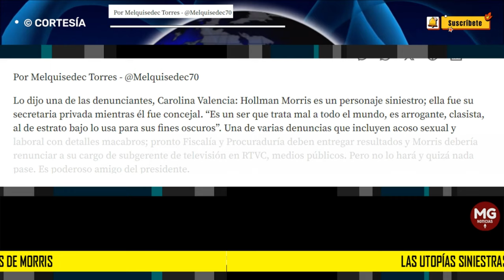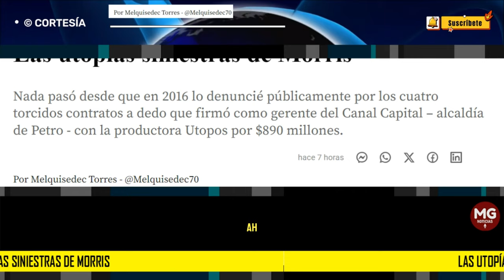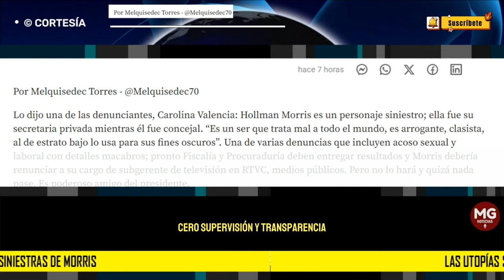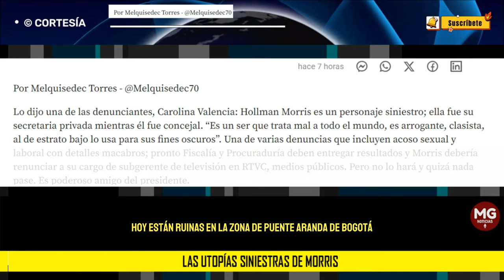LAS UTOPIAS SINIESTRAS DE MORRIS 🛑 Por Melquisedec Torres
Lo dijo una de las denunciantes, Carolina Valencia: Hollman Morris es un personaje siniestro; ella fue su secretaria privada mientras él fue concejal. “Es un ser que trata mal a todo el mundo, es arrogante, clasista, al de estrato bajo lo usa para sus fines oscuros”. Una de varias denuncias que incluyen acoso sexual y laboral con detalles macabros; pronto Fiscalía y Procuraduría deben entregar resultados y Morris debería renunciar a su cargo de subgerente de televisión en RTVC, medios públicos. Pero no lo hará y quizá nada pase. Es poderoso amigo del presidente.